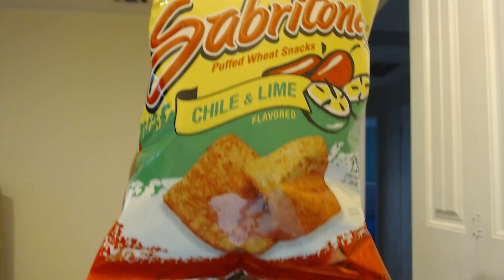ASMR comiendo sabritones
Ricos y crujientes sabritones